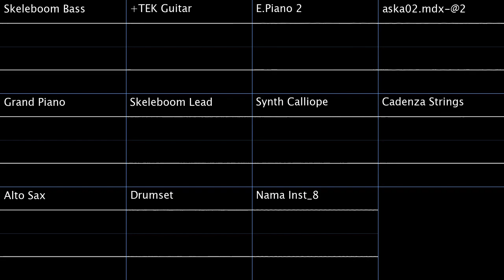A Word From Our Sponsors (Intermission Theme) ["Load" From Nama68]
Intermission Theme for HomieJamz I! A collective i'm a part of.

Plugins Used: Battery 4, VOPM, SGM Soundfont, and the Touhou Soundfont

Time Spent: 11hrs 30mins